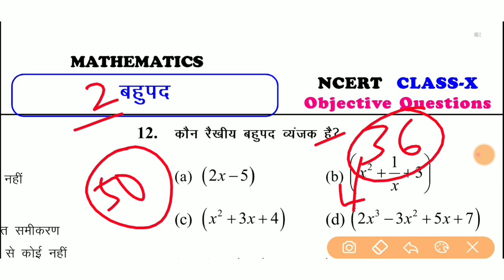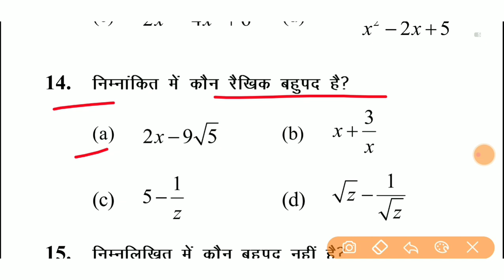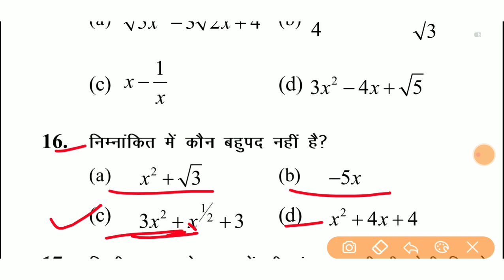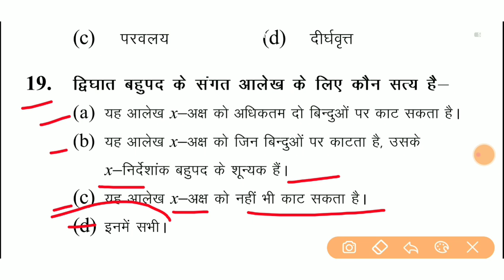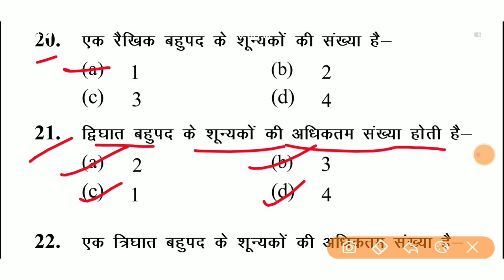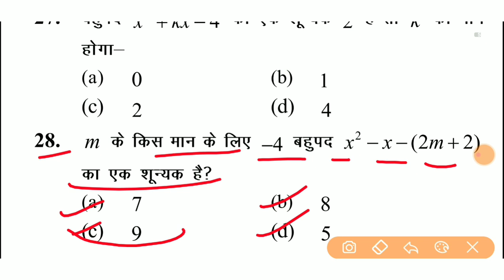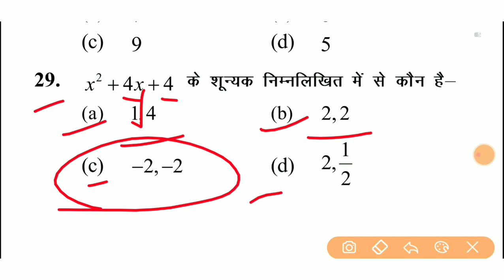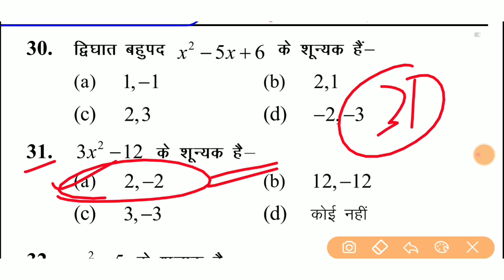class 10th math vvi question 2021 || बहुपद || math important question 2021 | By-Aryan sir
आप सभी मित्रों को इस परिवार में शामिल होने के लिए बहुत बहुत अभिनंदन करता हूं। मैं आशा करता हूँ की मेरा यह प्रयास आपके जीवन मे एक महत्वपूर्ण बदलाव लाएगा ।आपका प्यार और विश्वास मेरी ताकत है।

यदि आपलोग  Ncert Math ka फूल solution देखना चाहते है

हम से जुड़ने के लिये नीचे दिये गए लिंक पर क्लिक करे

Class 10th science { Chapter wise }

 10th class ka vvi question math, vvi question 10th class 2021 hindi,
vvi question 10th class math,

vvi question 10th class 2021, math
10th class ka vvi question objective,
10 class ka vvi question objective,
bihar board 10th vvi question 2021,
bihar board matric ka vvi question,
bihar board 10th ka objective question,
bihar board 10th class objective question,

matric vvi question 2021, matric vvi question 2021, matric ka vvi question,
matric ka vvi question 2021, matric ka vvi question 2021, matric ka vvi question math, matric exam vvi question, matric ka vvi question objective, matric ka vvi question dijiye,
matric exam ka vvi question,
matric ka vvi question social science,